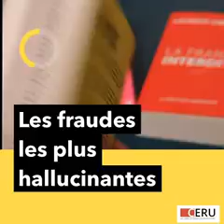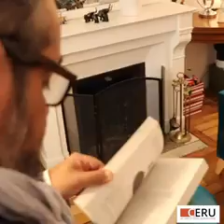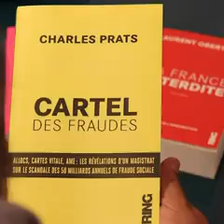Cartel des fraudes